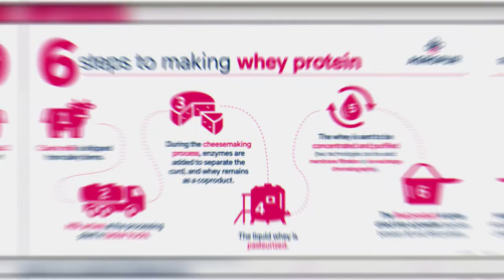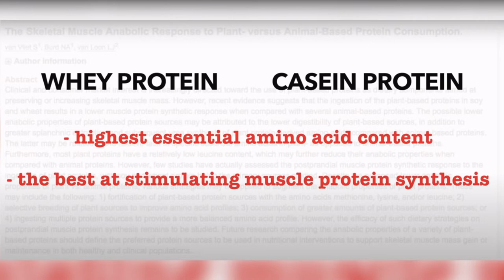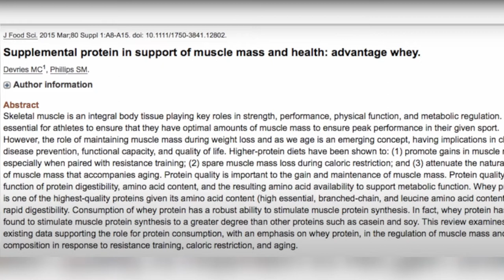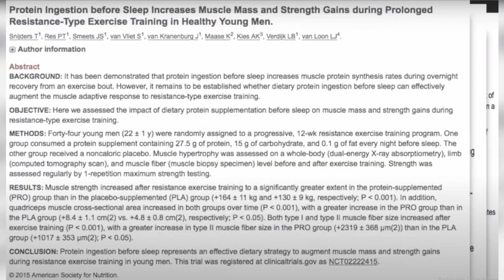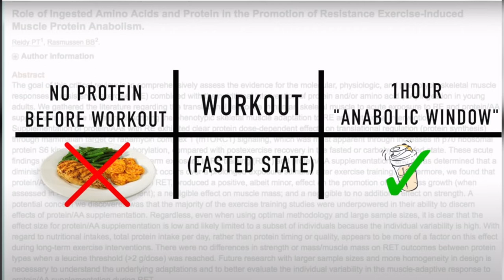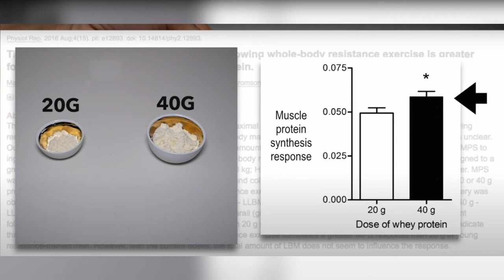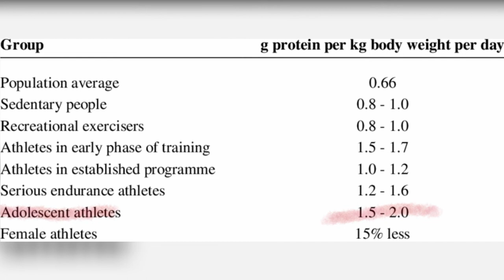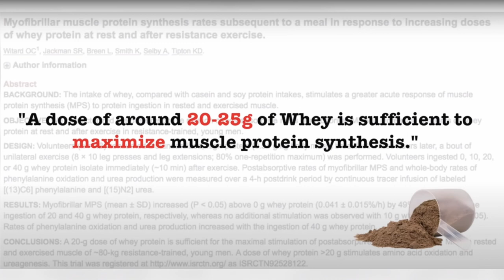what is protein powder | ፕሮቲን ፖውደር ምንድነው ?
everything you need to know about protein supplementation is discussed briefly in this video. I hope you get a full information about what is protein powder and what is made from.

ሌትኛዉም የስፖርት supplement and material 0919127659